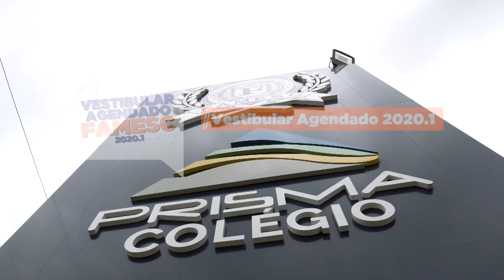pgm AMERICANO NA TV 24 12 2019 BL01